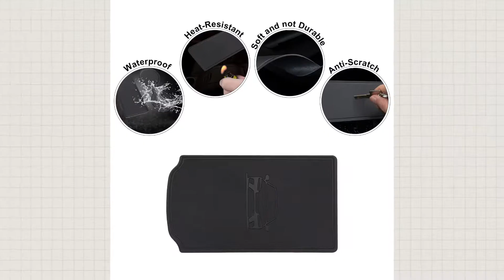YEVEDUO for Honda Civic 2022 Cup Holder Inserts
Know more